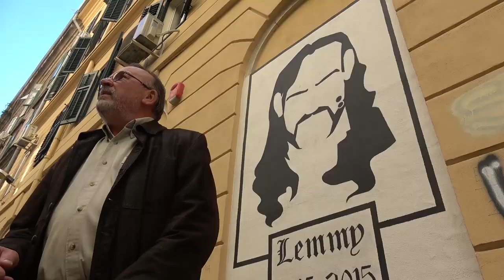Volonteri godine 2018. Željana Bučić Talijan_Matica umirovljenika